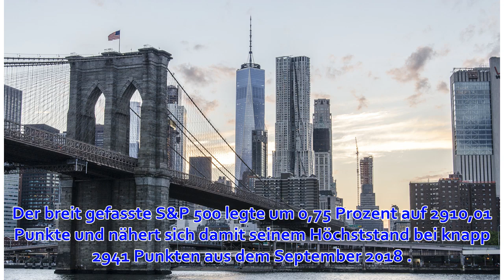Walt Disney und JPMorgan befeuern Dow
Foto: SVLuma - Fotolia NEW YORK (dpa-AFX) - Starke Quartalszahlen der Wall-Street-Bank JPMorgan und ein Rekordhoch bei den Aktien von Walt Disney haben zum Handelsstart am Freitag den Dow Jones Industrial befeuert. Der New Yorker Leitindex gewann bislang 1...